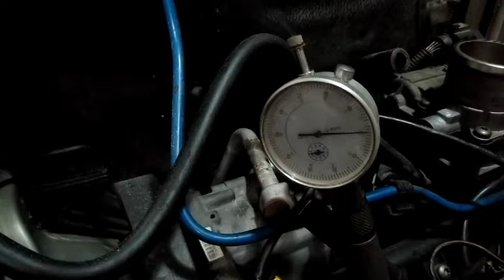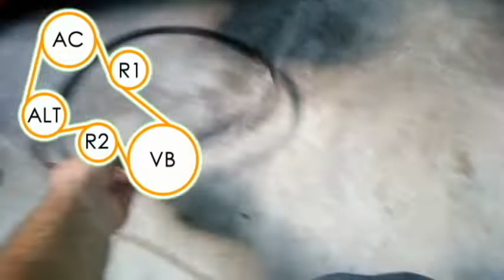COMO TROCAR CORREIA DENTADA MOTOR FIRE 8V (TODOS) - PASSO A PASSO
OFICINA EMBOABA
Rua Santa Cecília Pavão, 42, Jd. Jovaia, Guarulhos-SP - CEP: 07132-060

Olá Pessoal, neste vídeo vou ensinar passo a passo, como trocar a correia dentada dos motores Fiat Fire 8V e as ferramentas de fasagem que devem ser utilizadas para obter uma excelente precisão no ponto do motor. O vídeo ficou extenso mas garanto ter bastante dicas importantes e macetes para trocar a bomba d'água e não ter vazamentos. Aprenda também a soltar a polia auxiliar e/ou polia do virabrequim (macete exclusivo para quem não possui compressor e nem pneumática) ou esta começando na área e não possui ferramentas!

NÃO CUSTA NADA É GRÁTIS E AJUDA O CANAL A CONTINUAR TRAZENDO VÍDEOS COMO ESTE!